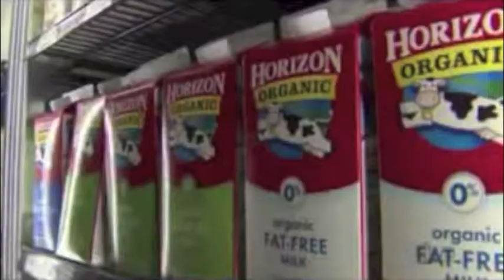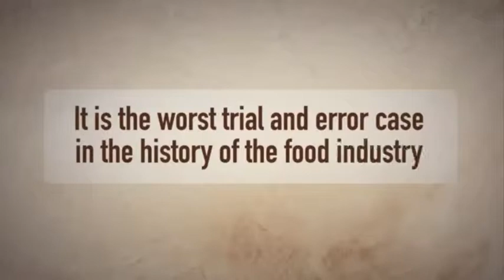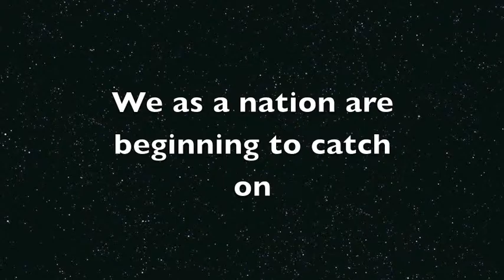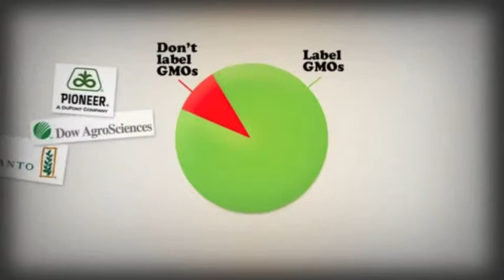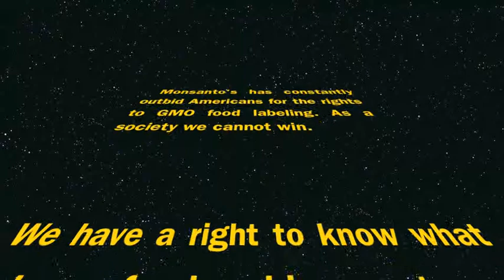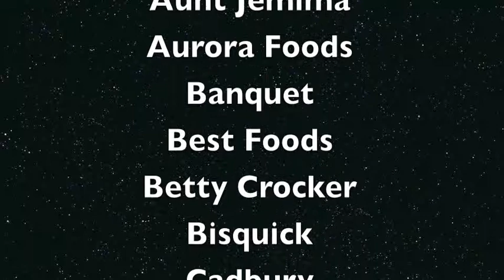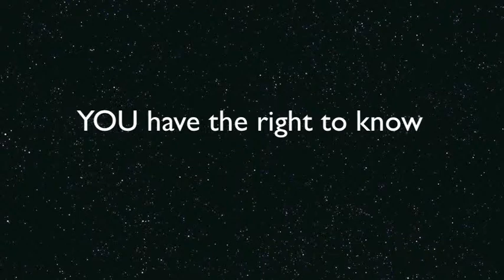Right to know Film